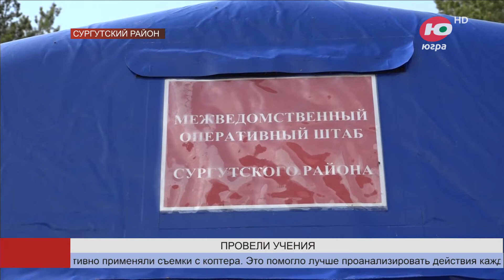В Сургутском районе на учениях использовали дроны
Учения «два в одном» провели в лесах Сургутского района. Спасатели, представители местных властей и добровольцы отрабатывали действия сразу в двух противоположных, но не исключающих друг друга ситуациях: лесном пожаре и половодье.